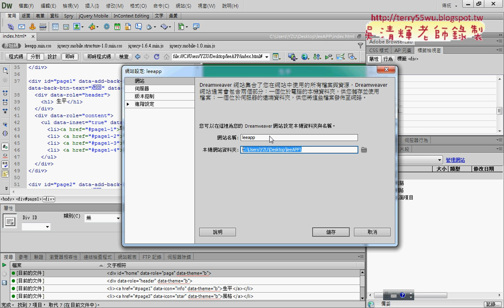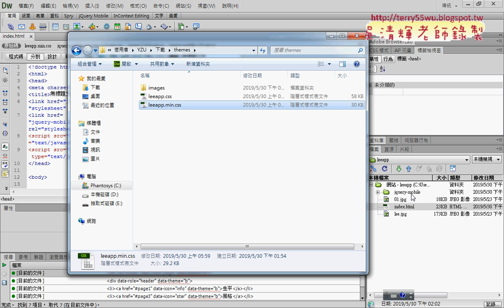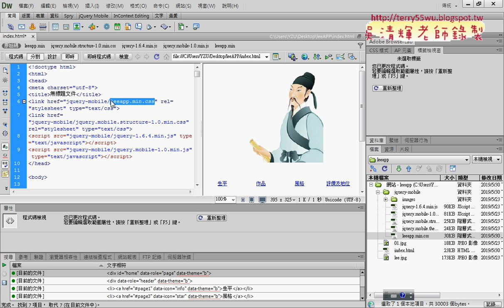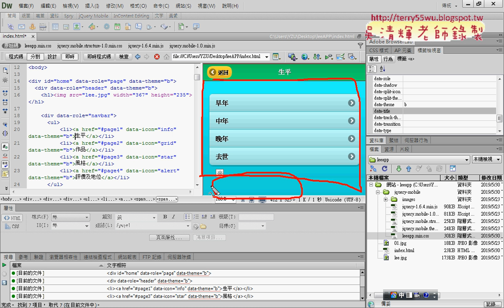03 易錯說明與其他顏色修改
元智雲端應用與APP設計第10次上課(主題顏色與增加config)

第8次：
01_Themeroller修改佈景主題顏色
02_下載並解壓縮匯入資料夾與修改程式
03_易錯說明與其他顏色修改
04_增加佈景顏色與更新程式
05_增加config.xml檔案(APP檔名與描述與圖示)

課程簡介
1.雲端應用(以GOOGLE雲端應用為例)
2.YOUTUBE使用與建立頻道
3.APP應用
4.APP設計與發佈

吳老師  108/5/23